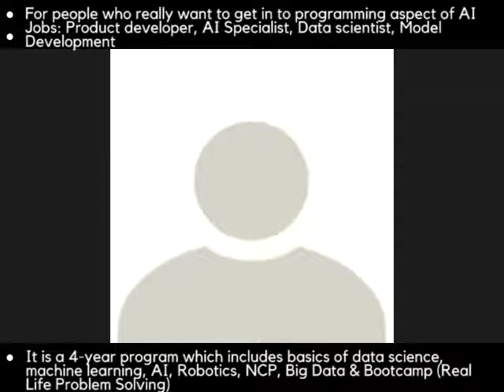BE In Artificial Intelligence At INSOFE | Vijaybhoomi University | Dr. Venkatesh Sunkad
Artificial Intelligence and Robotics are multidisciplinary and complex fields. Our programme is designed to enable students to understand the complexities of these disciplines along with the skills to apply the principles in practice. Expert faculty members guide students to develop applications using evolutionary and genetic algorithms, cellular automata, artificial neural networks, agent-based models, and other artificial intelligence methodologies. Throughout the course, students will gain a comprehensive understanding of subjects like Neural Networks And Machine Learning, Intelligent Agents, Robotics, Adaptive And Intelligent Learning Environments, Natural Language Processing, Computer Vision, And Knowledge-based Systems among many others. By the end of this four-year programme, we will have professionals who are adept in the fields of machine learning, artificial intelligence, information retrieval, and data mining. Links -

Immerse yourself in the future at Vijaybhoomi University, India's first liberal professional university and a shining star in the constellation of best university rankings.
Forge your path through the dynamic spectrum of Engineering, Music, Business, Law, Science, and Liberal Arts, guided by top-ranked faculty and empowered by a curriculum woven with relevant, quality education.

More than just an academic powerhouse, Vijaybhoomi nurtures holistic, socially responsible professionals who are continuously employable and ready to make a positive difference in the world. Unleash your potential in India's top-ranked university, recognized for its cutting-edge approach and stellar academic achievements.

Join the ranks of exceptional minds at Vijaybhoomi University and embark on a transformative journey that transcends just academics. Dive into the world of "best university" and discover your purpose.